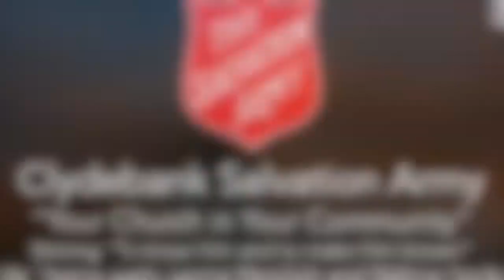Time To Reflect - Sunday 20th September